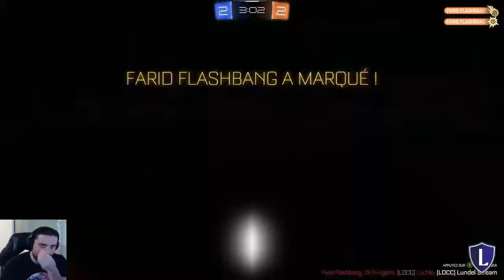Rocket League Soirée parfaite en ranked 2v2 Diamant 3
Let's Play sur Rocket League (FR)
Voici une soirée parfaite en ranked 2v2 avec Luchlé !

la vidéo, si vous avez aimé cette vidéo bien entendu ;)
Un grand merci à vous ! Et amusez-vous bien !

La Musique est de : NIHILORE
Titre des musiques : "Used"

Bon visionnage à vous toutes et tous !
Logo de la chaine par David Pons.

Vidéo issue de mes parties sur PC
Production Crocophages